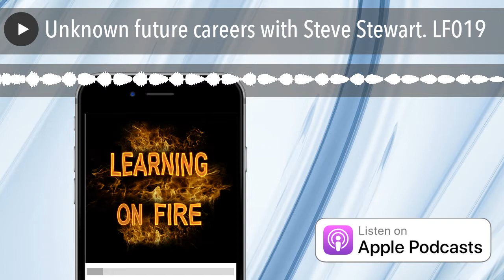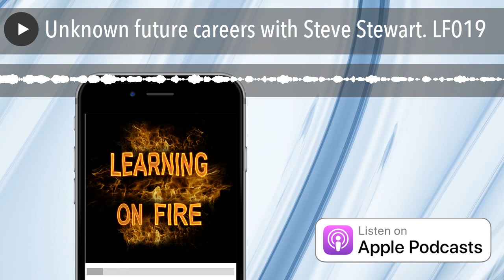Unknown future careers with Steve Stewart. LF019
Steve Stewart joins me on the Learning on Fire podcast and explores the most important learning and educational moments that shaped his life.

Our guest – Steve Stewart

Steve Stewart is a husband, father, hater of DEBT, and has recently gone through a tremendous change in his business.

Steve’s professional background takes him through a journey from retail management in the music industry
– to internal auditing a fast food chain
– to debt counseling and financial coaching.

However, what he is doing now will leave you scratching your head until you hear how all those little puzzle pieces laid the path into his new career: Podcast Editing.

He and his wife live in St. Louis, Missouri with their 16 year old daughter and dog named Cooper.

We talk about how to prepare for future careers that have not been invented yet!

Questions asked on the Learning on Fire Podcast Interview

• What does your life look like now and how is it different from when you were growing up?
• What was valuable about your school experience?
• Which teachers do you remember and why?
• Who did you admire when you were young?
• What was it about that person that had such an impact?
• What was the best piece of advice you have ever been given and who gave it to you?
• What advice would you give your younger self?
• What does your future look like?
• What podcast, book, video, film, song or other resource has had the biggest impact on your life and why?
Resources mentioned

Dave Ramsey

Everyday Millionaires – Chris Hogan

Millionaire Next Door – Thomas J. Stanley , PH.D

The Next Millionaire Next Door  – Thomas J. Stanley and his daughter  Sarah Stanley Fallaw

The Stacking Benjamins Podcast